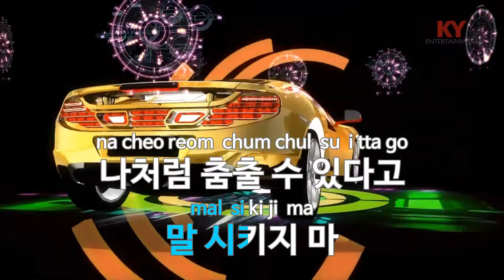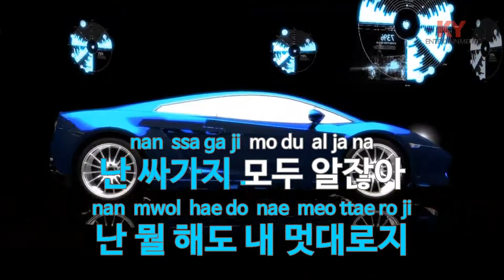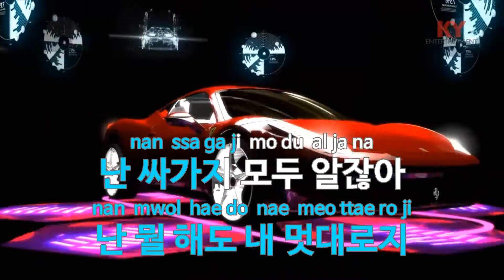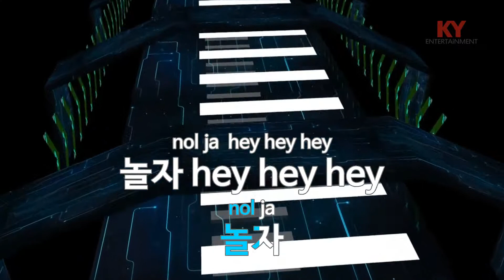Crush - 2NE1(투애니원) (KY.59248) / KY Karaoke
★ 곡 정보 ★
번호 : 59248
제목 : Crush
가수 : 2NE1(투애니원)
작사 : CL
작곡 : CL,Choice37

Copyrightⓒkeumyoung